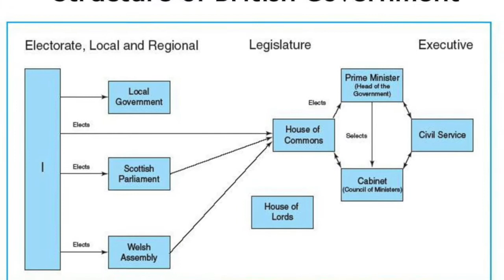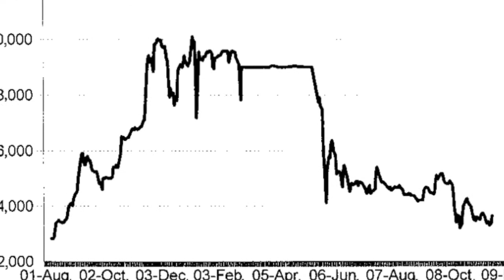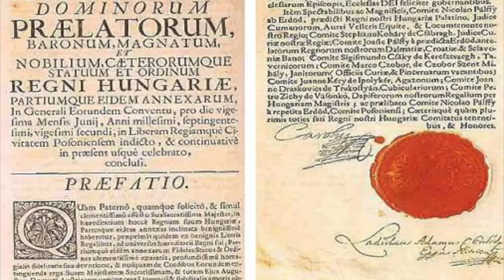Euro Documentary Project - Britain and France after the Treaty of Utrecht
By Jackson, Dan and Luke